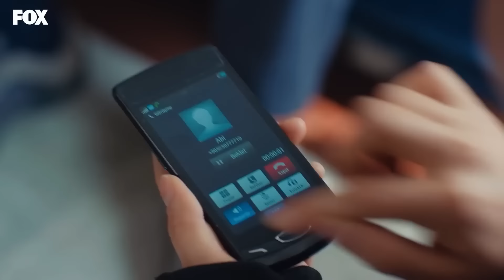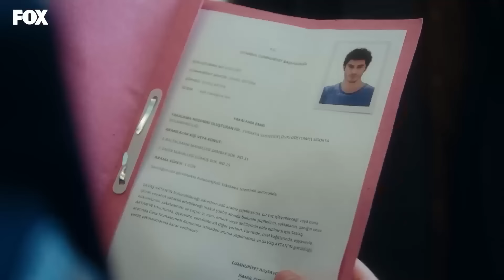Aşkımızın Arasına Kelepçeler Girdi - Bizim Hikaye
Barış tutuklandı. SEVENLERİ AYIRMAYIN!

KÜNYE
Yapım: MEDYAPIM
Senaryo: Ebru Kocaoğlu - Verda Pars
Yönetmen: Koray Kerimoğlu
Uygulayıcı Yapımcı: Direnç Aksoy Sidar